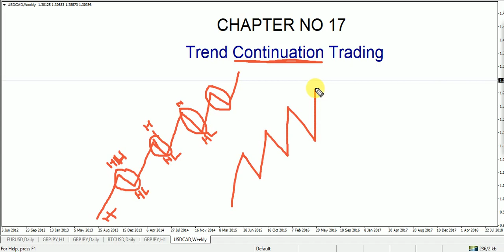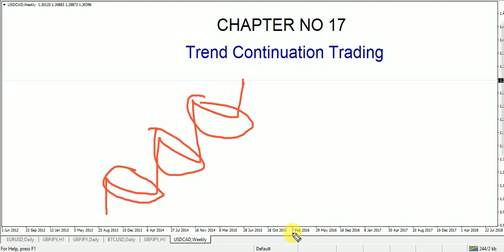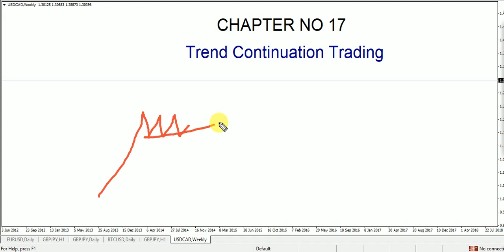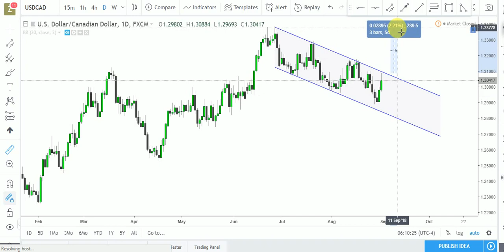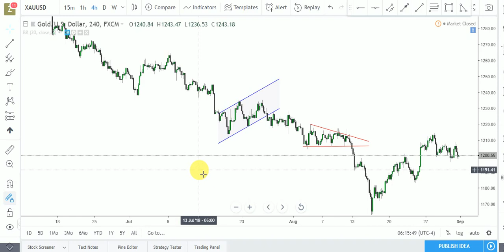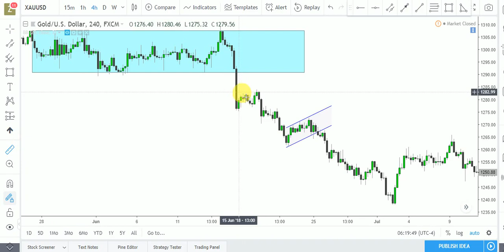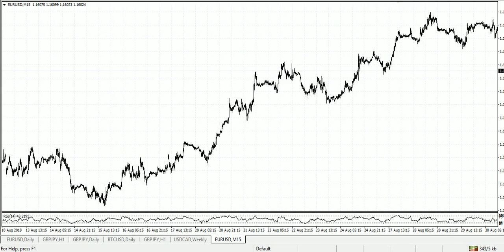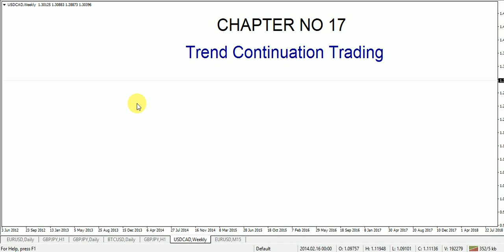Asian Forex Complete Course (Chapter 17)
Asian Forex Complete Course in hindi urdu